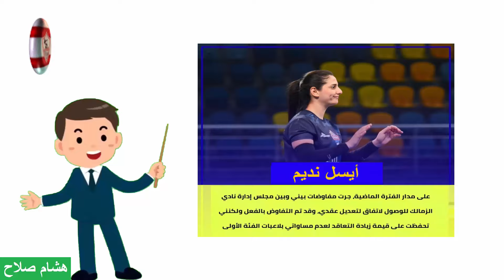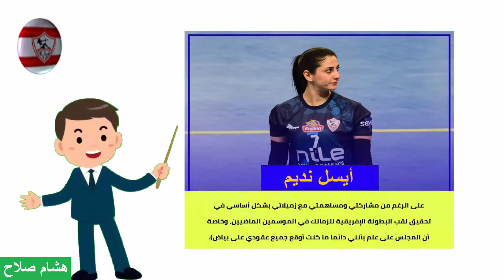رسالة أيسل نديم لجمهور الزمالك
أيسل نديم أحسن ليبرو في افريقيا كرة طائرة سيدات وتوجت مع الزمالك بكاس مصر الموسم الماضي بعد غياب سنوات وتعتبر البطولة الأولي لسيدات الزمالك كما أن أيضا أيسل نديم توجت مع الفريق في أخر موسمين بكاس إفريقيا وتريد الإستمرار مع نادي الزمالك ولكنها مش بتقبض القبض الطبيعي ولها مستحقات منأخرة وصابرة وتريد التقدير المعنوي وهي تستحق أن تكون في الفئة الأولي .. أين العدالة يا مجلس إدارة نادي الزمالك وهي مستعدة تأخذ نصف قيمة عقدها وتكون فئة أولي بشرط العدالة